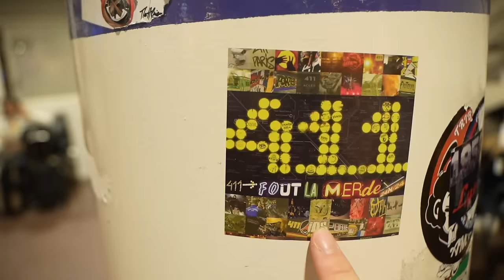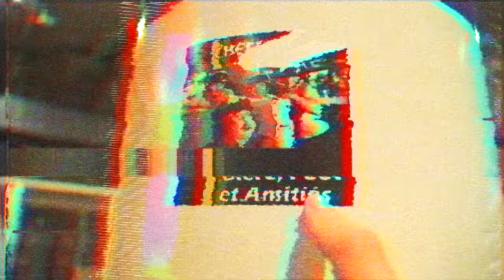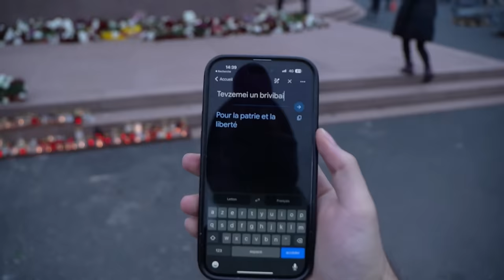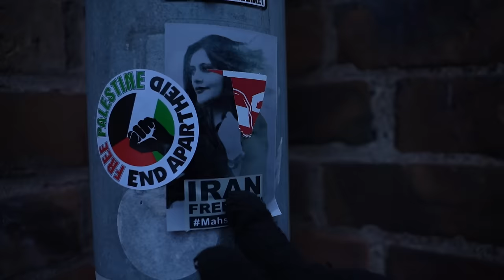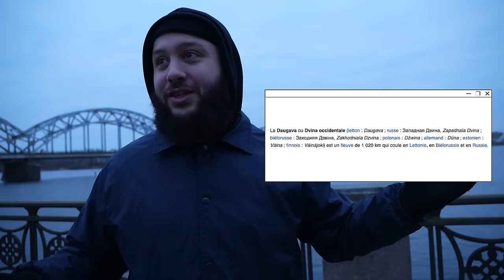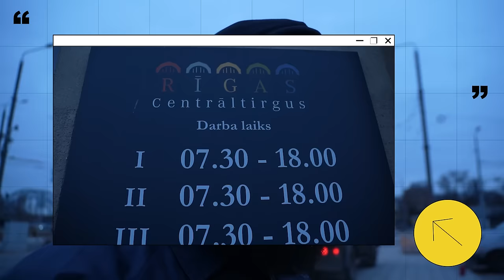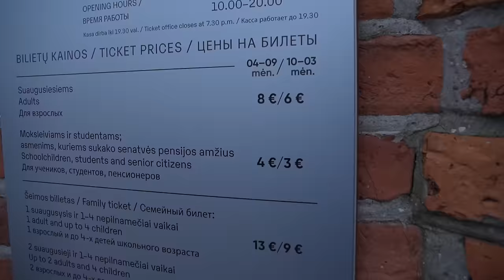Je Visite des Pays qui n'ont pas de Buzz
Des Pays où personne ne va ben moi j'y vais et c'était très cool